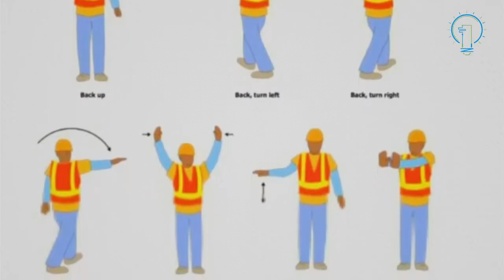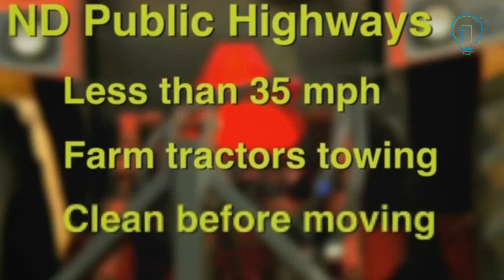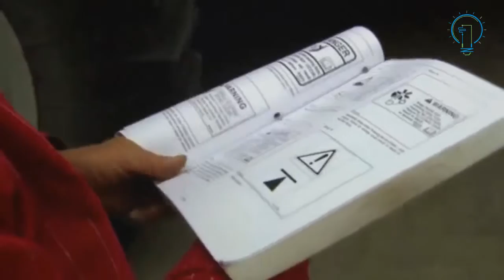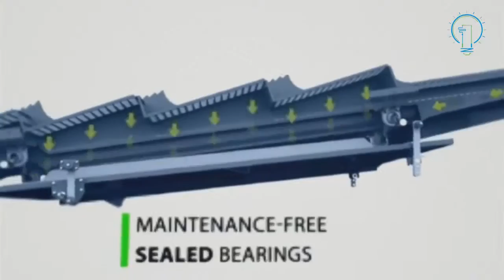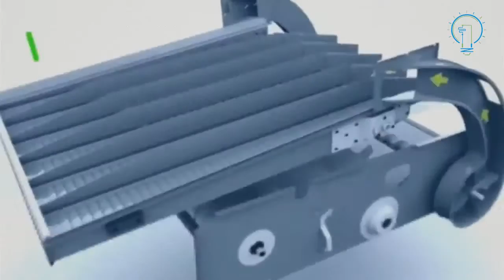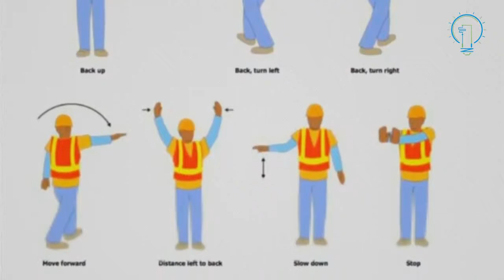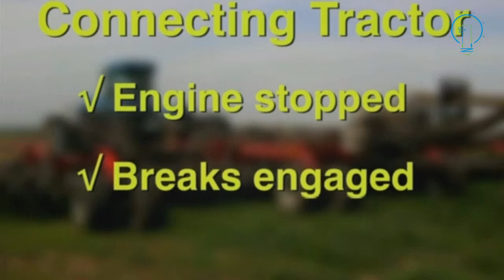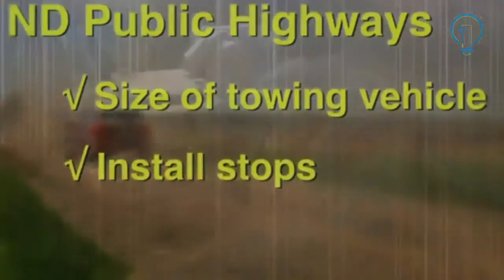Amazing new agricultural technology, how wheat harvest machine work, amazing agriculture machinery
HeavyEquipmentAccidents RC Agriculture #2017 In these videos you will understanding about how is wheat harvested work, big wheat harvest machines, extreme farming machinery around the world, .

The mechanization of agriculture not only reduces the overall cost of production but also increases the total agricultural yield. Through mechanized farming .

The New Harvest: Agricultural Innovation in Pakistan: